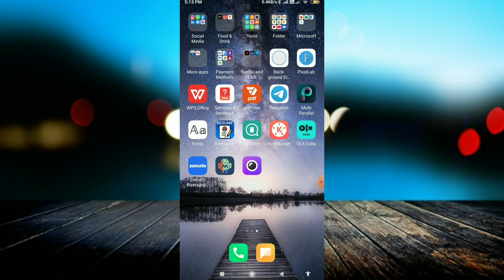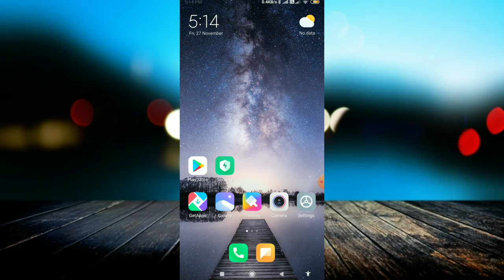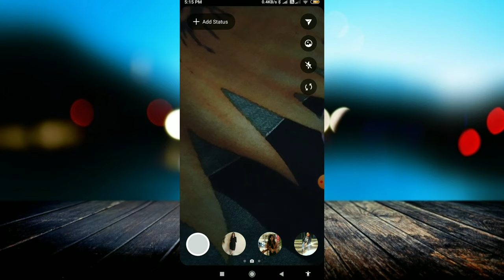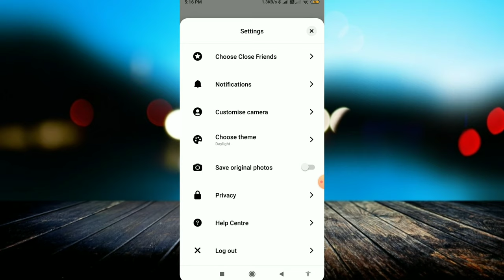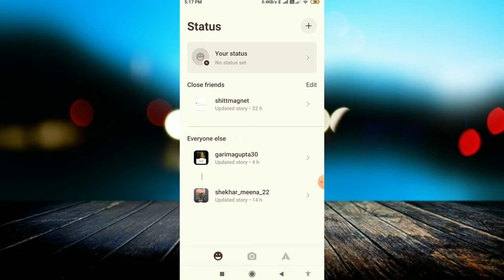New Instagram App for Private Messages 🤫 | Threads From Instagram | How To Use Threads Instagram App